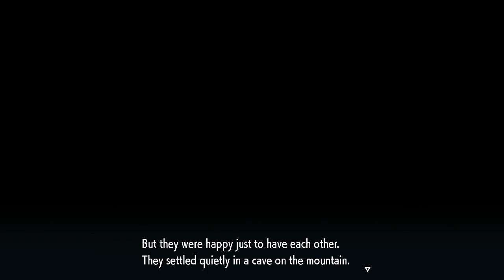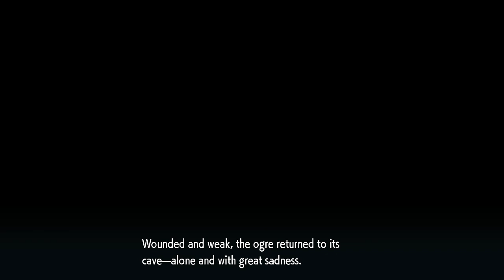Pokemon Scarlet Teal Mask DLC Festival of Mask !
In this video we are participating in the Festival of Mask!  We also learn more about the lore in the land of Kitikami with the loyal three.  We even get to play in a new minigame Ogre Oustin!